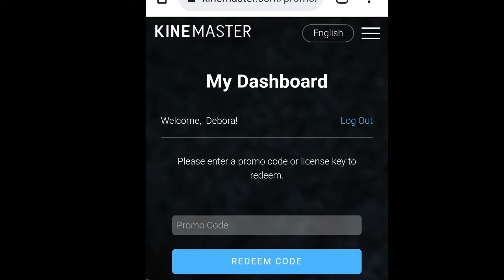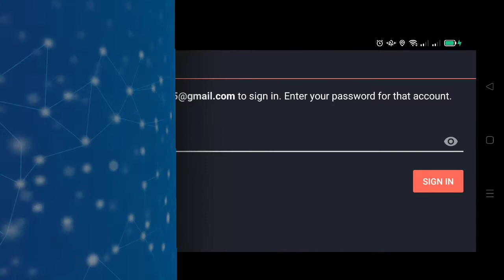Aktivasi Kode Promo KineMaster Premium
Salah satu penawaran yang diberikan oleh KineMaster pada penggunanya adalah Kode Promo.

Kode Promo adalah HAK Pengguna Aplikasi KineMaster yang membeli, dengan fasilitas:  Tidak ada watermark KineMaster pada hasil video editing.

Lalu, tidak terganggu dengan adanya iklan selama kita melakukan Video Editing dengan menggunakan Aplikasi KineMaster.

Keuntungan membeli kode promo adalah selalu mendapatkan berita terupdate dari KineMaster dan selalu diberikan peluang bagi penggunanya mengikuti challenge yang di buatnya.

Adakah di antara teman-teman ingin mendapatkan kode Promo KineMaster Premium dengan discount hingga 15Ribu Rupiah?